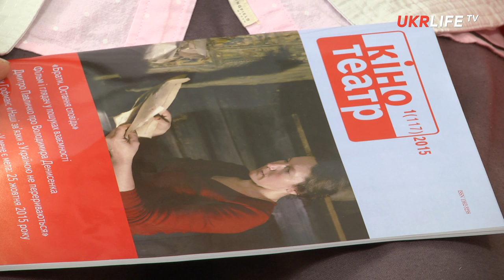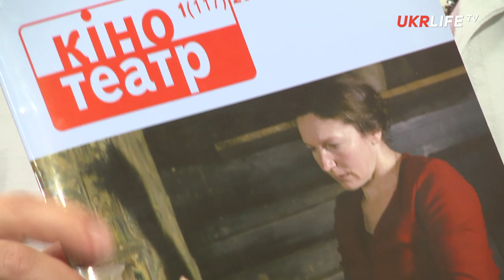Дух і Літера. Інтерв'ю з Ларисою Брюховецькою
UKRLIFE.TV можно помочь финансово:
Приватбанк:
Номер карты: 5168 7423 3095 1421
Лариса Брюховецька - кінокритик, кінознавець, головний редактор журналу "Кіно-Театр", старший викладач кафедри культурології Національного університету "Києво-Могилянська академія", член Національної спілки кінематографістів України. Автор книжок "Випробування творчістю. Молоді режисери українського кіно", "Література і кіно: проблеми взаємин", "Поетична хвиля українського кіно", "Леонід Осика", "Приховані фільми. Українське кіно 1990-х".